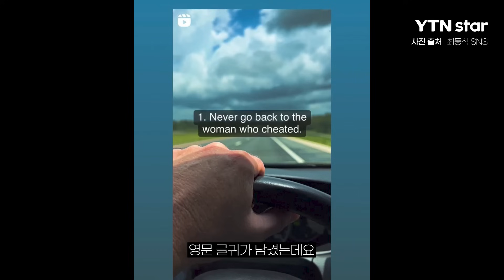'박지윤과 이혼' 추측 쏟아지자 최동석이 남긴 글/ YTN star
아나운서 출신 방송인 최동석 씨가 박지윤 씨와의 이혼 발표 후 각종 추측이 난무하자 직접 입을 열었습니다.

지난달 31일, 최동석 씨는 자신의 SNS를 통해 "저희 부부의 이야기를 두고 많은 억측과 허위 사실이 돌아 이를 바로잡고 일부의 자제를 촉구한다"고 당부했는데요.

이어 그는 "과거 제가 제작한 영상이 아닌 '남자가 이래야 한다'는 내용이 담긴 영상을 공유한 적이 있다. 사진 속 표현이 마치 아내 귀책인 것처럼 조작되고 왜곡된 부분을 바로잡고자 한다"라며 "이런 억측이 계속된다면 강경대응할 것"이라고 밝혔습니다.

최동석 씨가 언급한 영상에는 '바람피운 여자에게 절대로 돌아가지 마'라는 영문 글귀가 담겼는데요.

일각에서는 해당 영상과 최 씨가 이전에 올린 여러 글들을 토대로 이혼의 귀책 사유가 박지윤 씨에게 있는 것이 아니냐고 추측했고, 이에 최 씨가 직접 해명에 나선 것으로 보입니다.